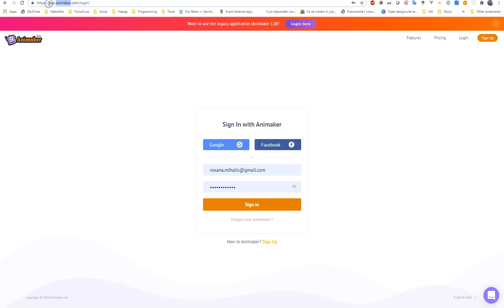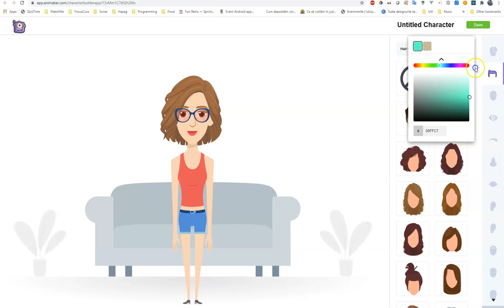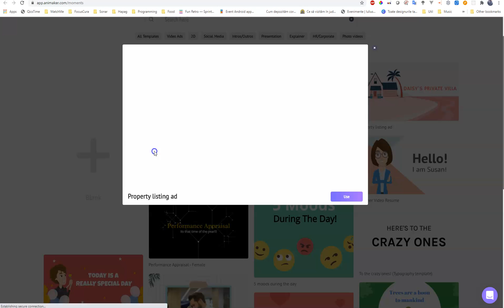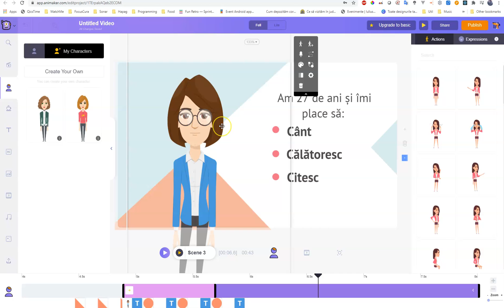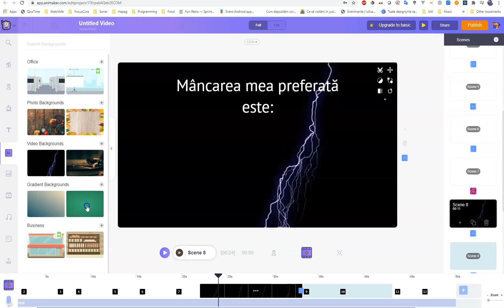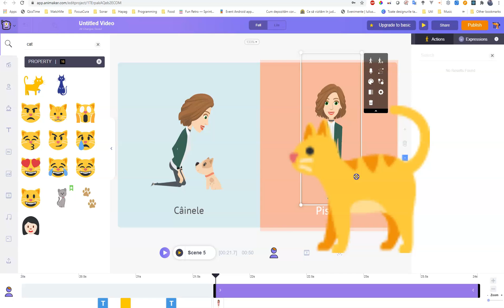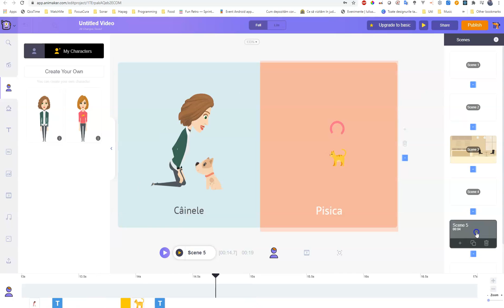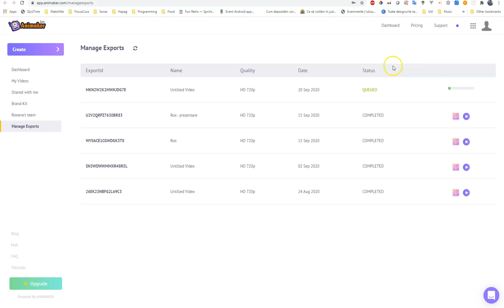Webinar 1 - Animaker- scurt tutorial de folosire/cum să-ți faci o prezentare